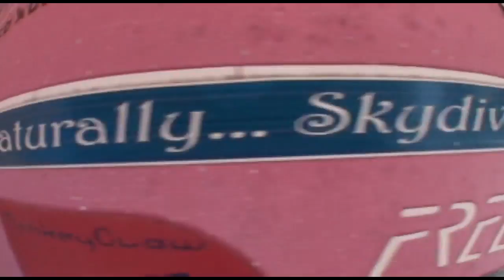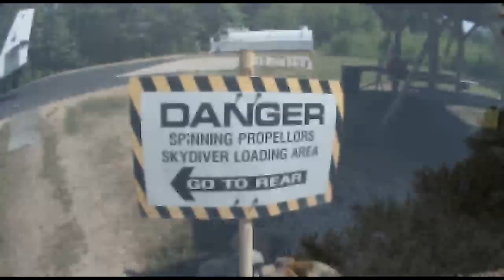Jack - Jumps at Skydive New England